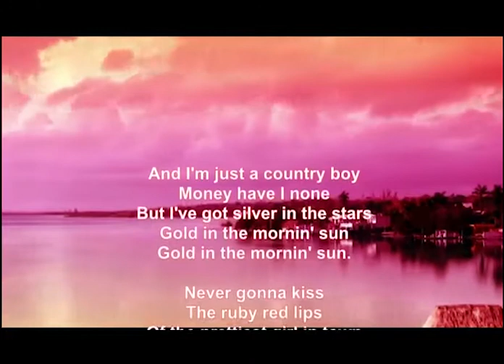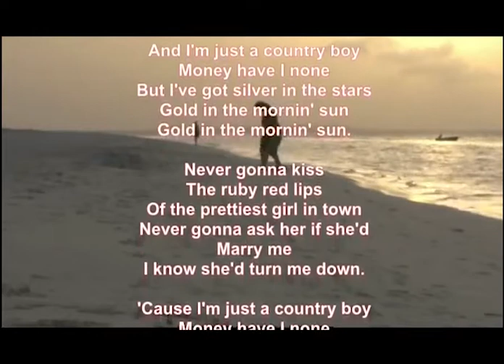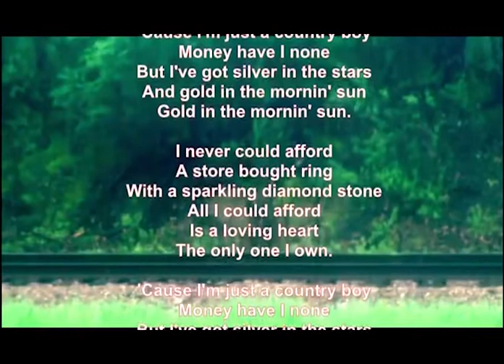Mike Malak -Just A Country Boy (country cover tribute Don Williams, lyrics)